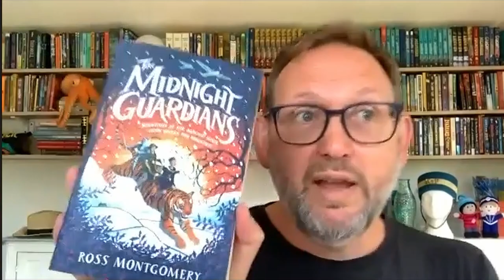World Book Day Book Club: Thomas Taylor's Recommended Reads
Welcome to the World Book Day Book Club!

Our July title is Malamander by Thomas Taylor (Walker Books). In this video, Thomas Taylor recommends some of his favourite adventure books for middle-grade readers.

To download our monthly book club assets including recipes and reading questions, be sure

Find out about the Eerie-on-Sea series, including the forthcoming book Shadowghast,